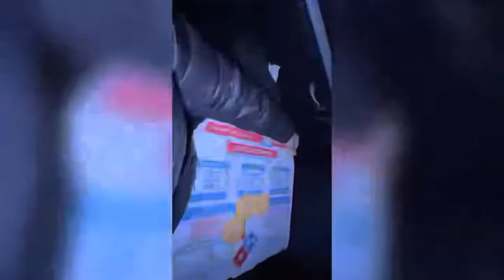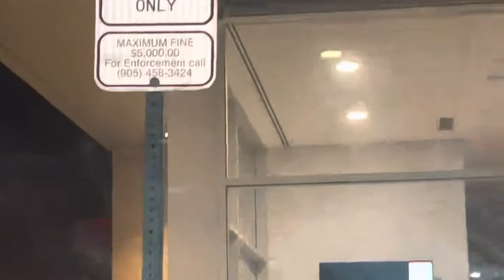Snow Kine aa!⛄️👁️VLOG10(B7 CHAINS)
Vlog - 10

Inspiration 👆🏻
Dream-: SINGER

Profession-: WRITING😵

Sc-:afraz_maan7001

SHOPPING FOR BIG SURPRISE !!🤌🏻🇨🇦